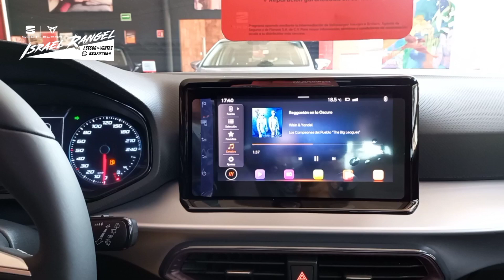Ibiza Xcellence 2022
Nuevo SEAT IBIZA Xcellence 2022

Ficha técnica con Israel Rangel
asesor comercial en SEAT ECATEPEC

Estándar $359,900
Tiptronic $380,900